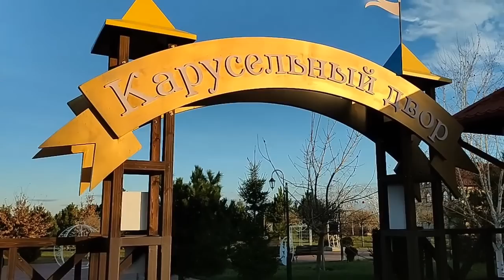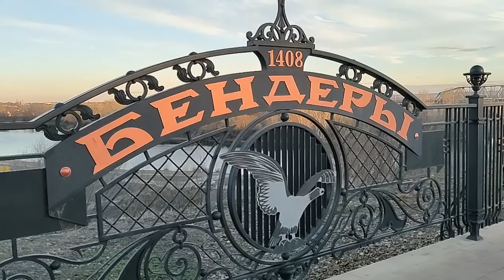✔️Плохое настроение✔️ Люди, ау!✔️Опять не попала в крепость!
Привет, друзья, вы смотрите влог о жизни в Приднестровье)